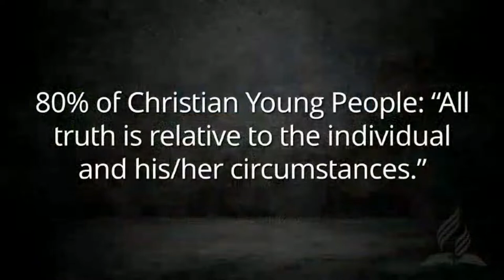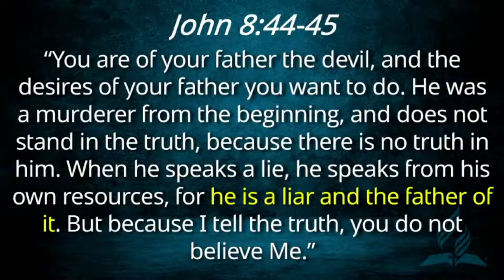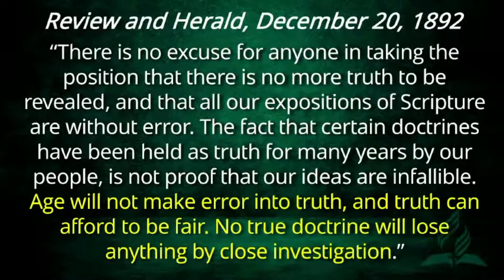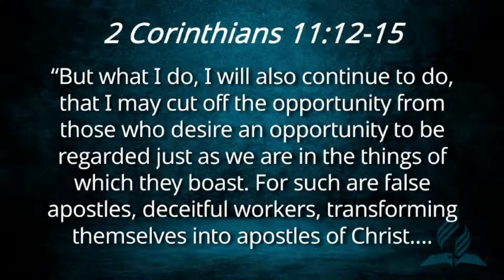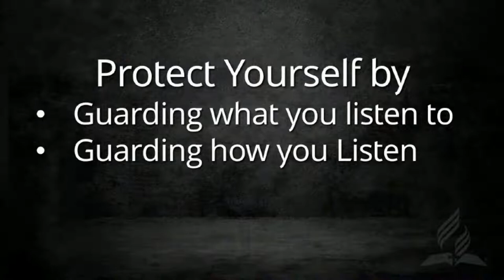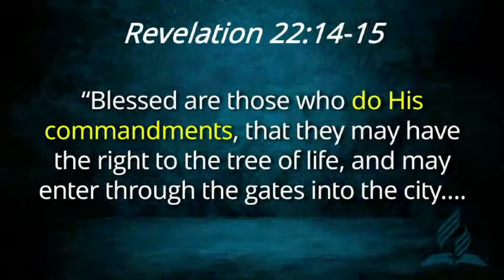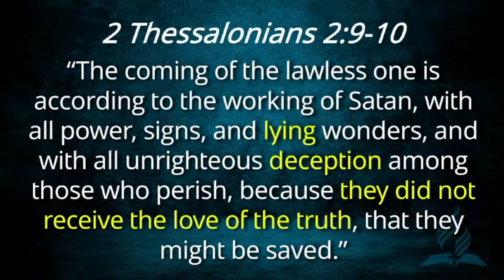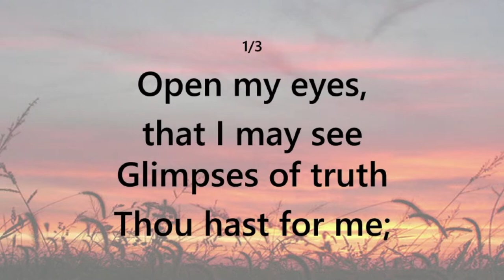Fleeing From Fables | Pastor Wyatt Allen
You are welcome to join us each Sabbath at 10:00 for Sabbath School and 11:10 for the Divine service. All the details can be found on our

We also meet each Monday at 6:30 (except the 2nd of the Month) to study the Book of Revelation.